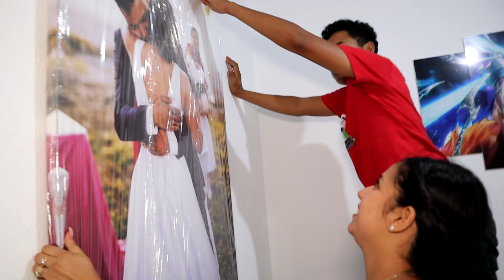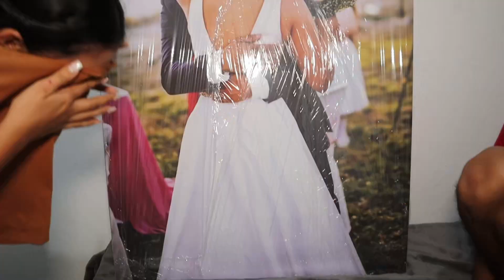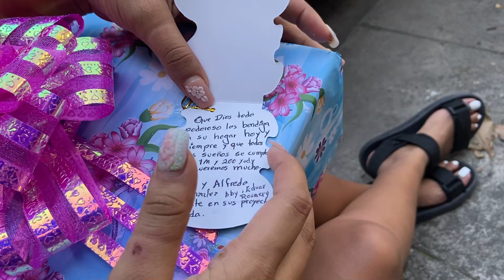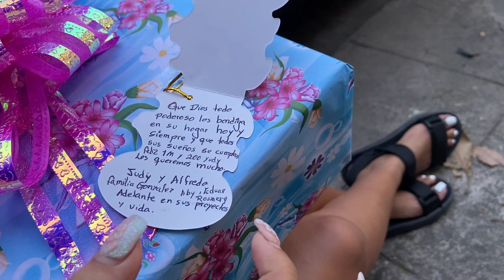ABRIENDO NUESTROS REGALOS SORPRESA